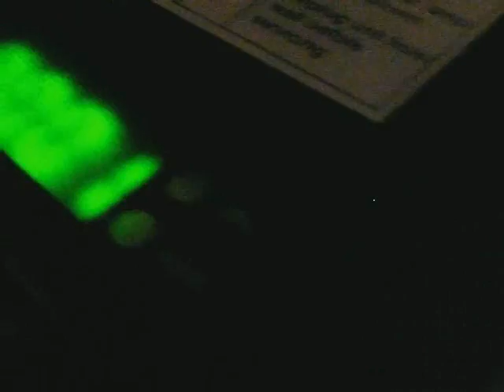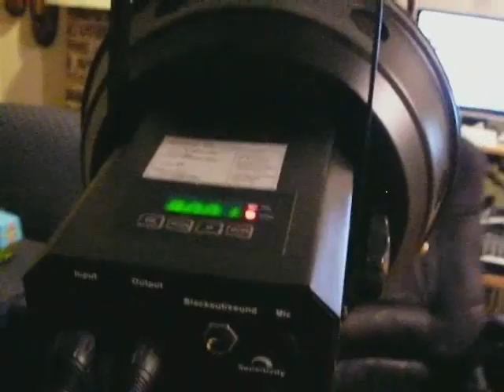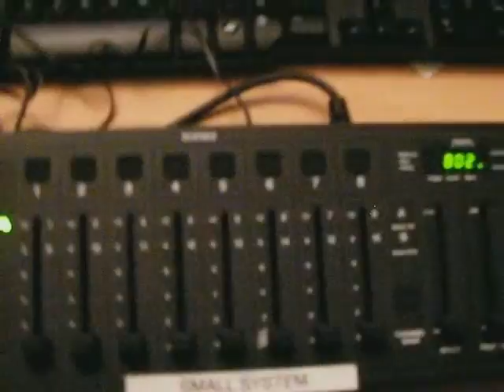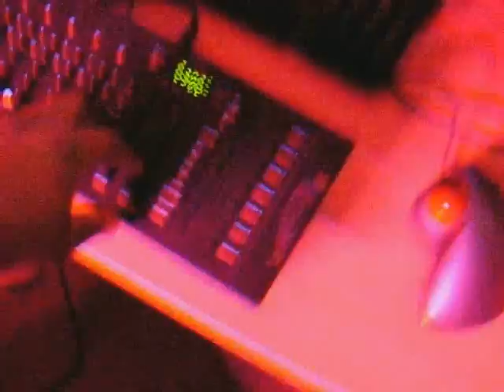AMERICAN DJ MYSTIC LED & MEGA PIX LED WITH DMX LIGHTING PART 7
2 - AMERICAN DJ MYSTIC LED

1- AMERICAN DJ MEGA PIX LED - color strip